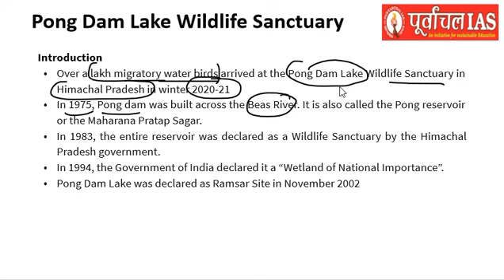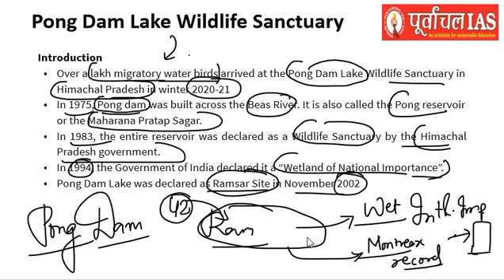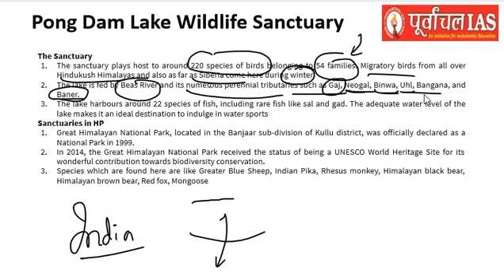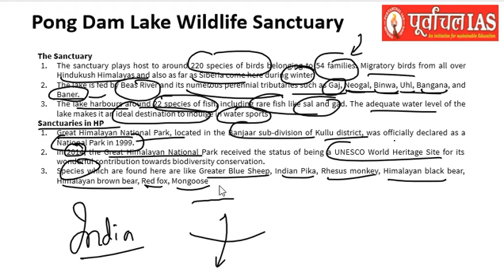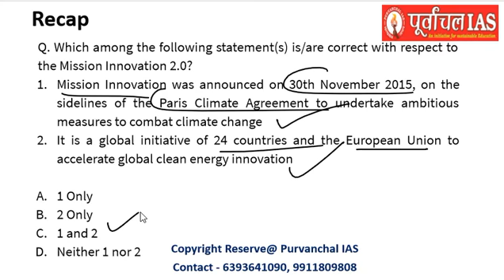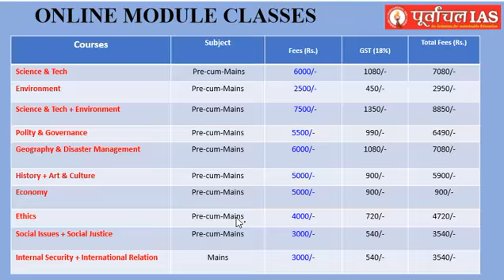Lecture-247: Currents-2021 " Pong Dam Lake Wildlife Sanctuary" | UPSC | UPPSC | Purvanchal IAS | GKP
For Full GS Course - Download Purvanchal IAS app
For Face to Face Classes Join - Purvanchal IAS, Gorakhpur (UP)